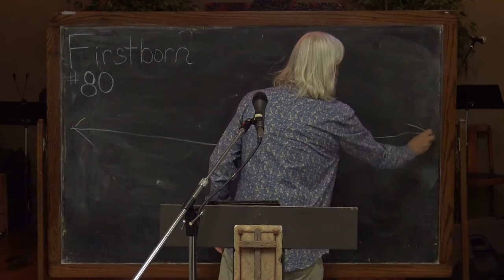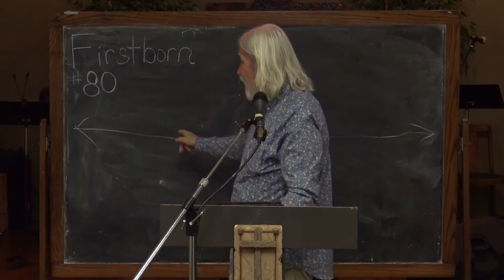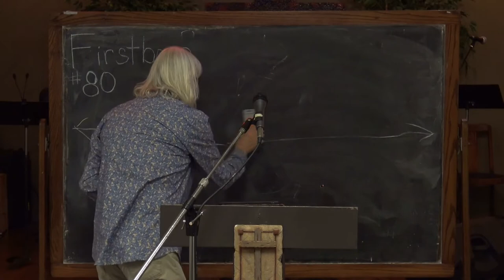80 The Time of Death Is the Testing of God